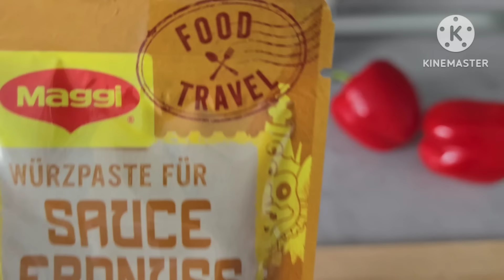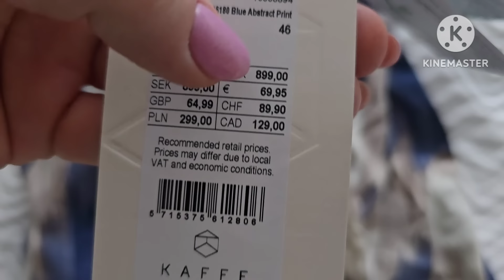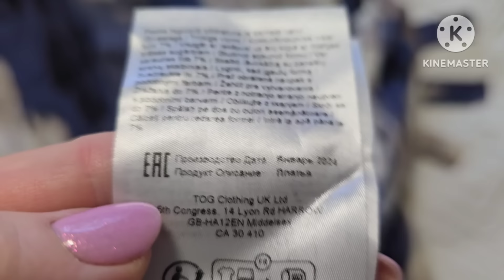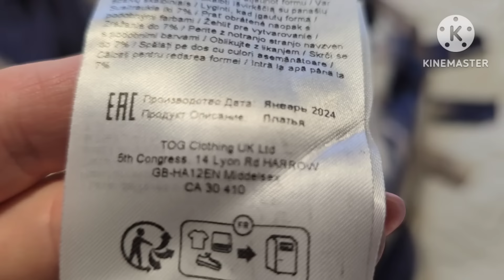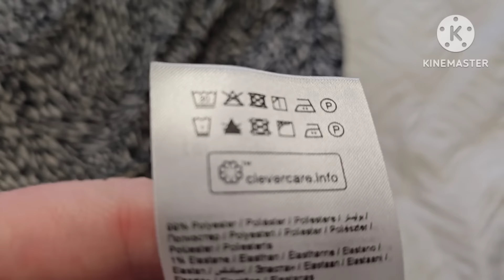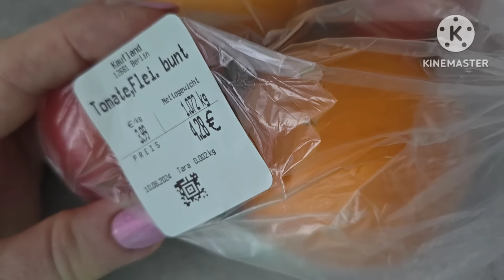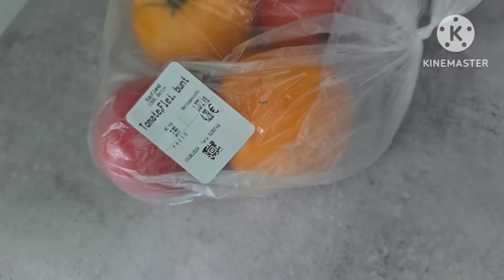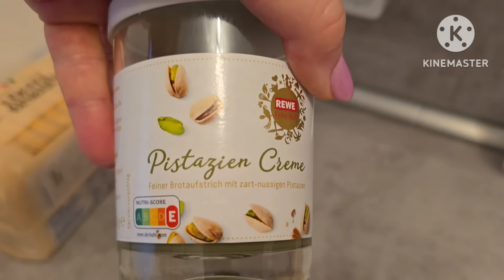ГРУДКА В КОКОСОВОМ МОЛОКЕ . УПИТАННАЯ ЗЕБРА 😄. ФИСТАШКОВОЕ ТЕРАМИСУ.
👍🏻👍🏻👍🏻ОЦЕНИТЕ ВИДЕО - ЭТО ВАЖНО ДЛЯ РАЗВИТИЯ КАНАЛА И ПРИЯТНО ДЛЯ МЕНЯ !
БЛАГОДАРЮ ЗА ВАШИ ✍ ВАМ НЕ ТРУДНО ,А МНЕ ПРИЯТНО !

🔴 nenechaeva22@gmail.